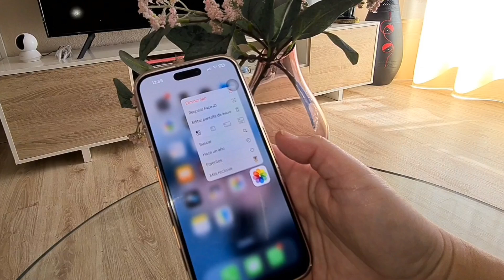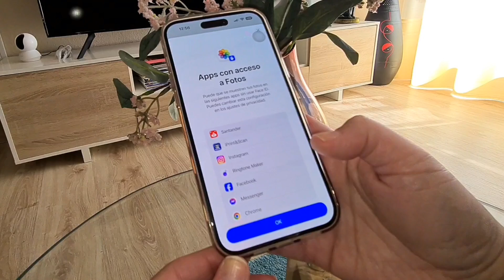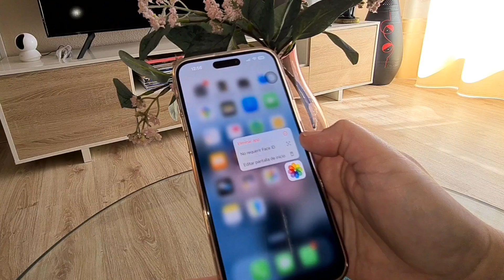IOS 18 - Como Bloquear u Ocultar una APP con FACE ID 📱👀